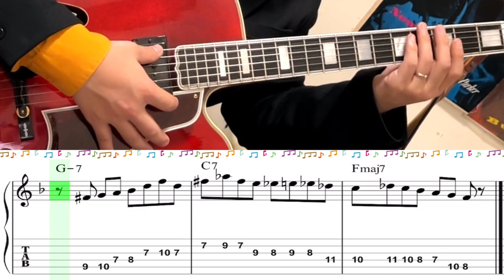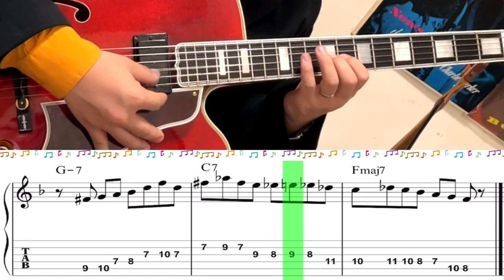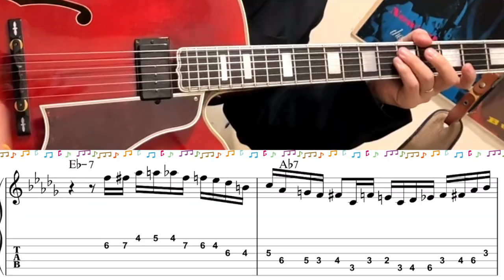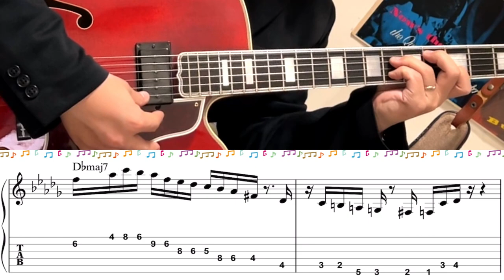【Jazz Guitar Licks】Wes Montgomery #2 Must Know 10 Licks II V I Chord progression W/tabs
【Jazz Guitar Licks】Wes Montgomery #2 GREAT 10 Licks II V I Chord progression W/tabs & picking technique

EQUIPMENTS
GUITAR: GIBSON L-5CES WES MONTGOMERY
PICK UP: KENT ARMSTRONG P-90 HANDWOUND In Humbucker Case
AMPLIFIAR: YAMAHA thr10ii

    Recommendation おすすめチャンネル

大家　涼司

2012年より渡米。
2014年より現在までジャズピアニストの三上クニ氏に師事。

jazzguitar sologuitar bebopjazzguitarII V I AMAZING Jazz Guitarist Wes Montgomery GREAT 20 Licks W/tabs